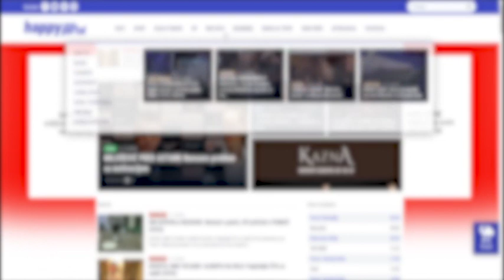"Happy BSC portal" - USKORO - Cana